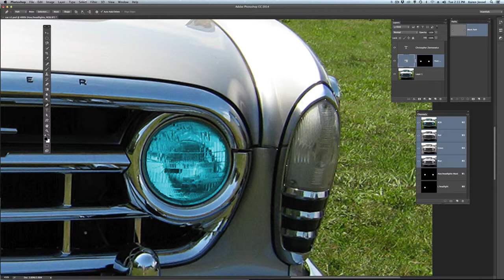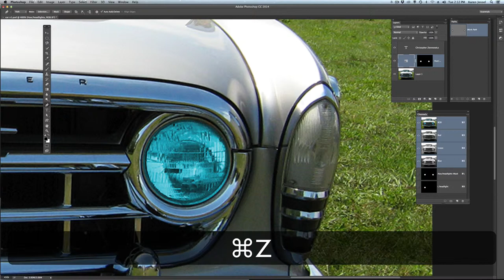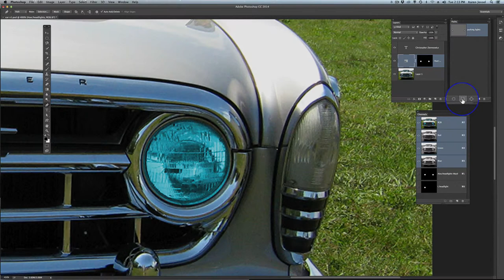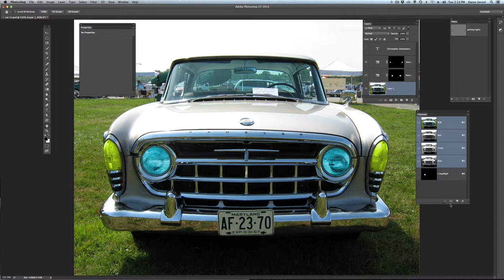Car 2 -Pen Tool Car Parking lights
Photoshop, pen tool, Hue/Saturation adjustment using colorize, layer mask, 2 pen paths on one path layer.  Marching ants from pen.